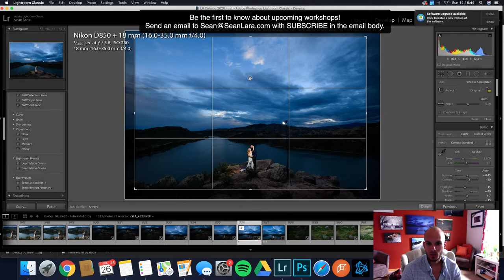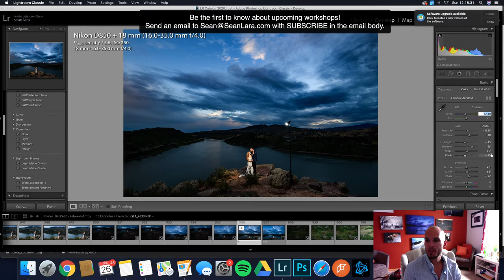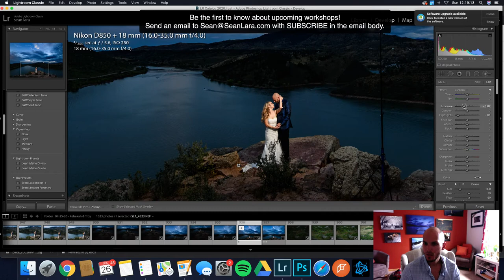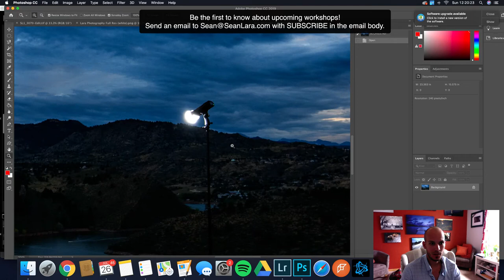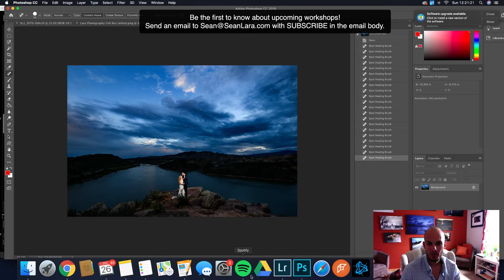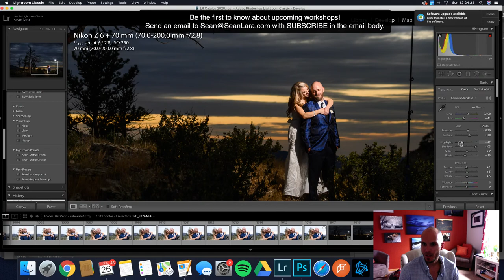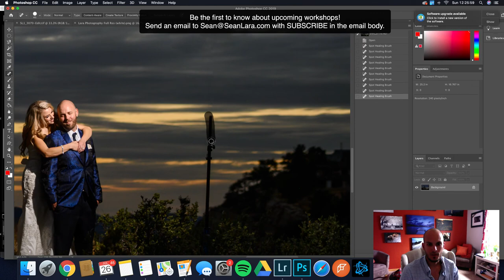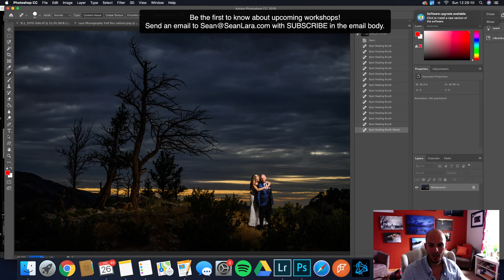How I Shot (and Edited) It - Two Wedding Sunset Photos - Episode 4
Here's how I edited two environmental wedding portraits at sunset. Here's the equipment I used to make these two images:

Image 1: Nikon D850 w/ 16-35mm. MagMod MagSphere and MagGrid
Image 2: Nikon Z6 w/ 70-200mm. MagMod MagSphere, MagGrid, 1/2CTB MagGel